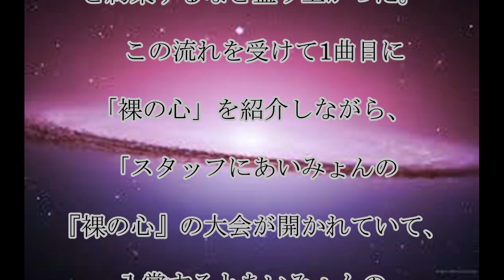のりみょん,パロディー動画,木梨,「のりみょん58才」,爆笑動画に,ノリダーも,登場!,「ツボりましたw」,「超大作！」,話題,動画